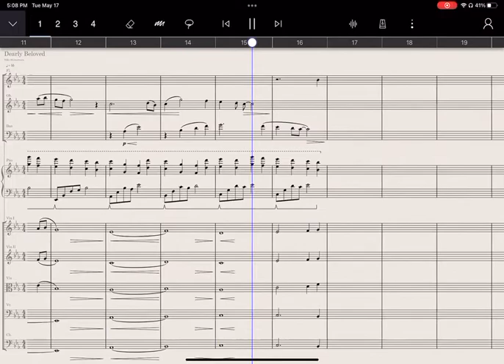DearlyBeloved Transcription in StaffPad for iPad